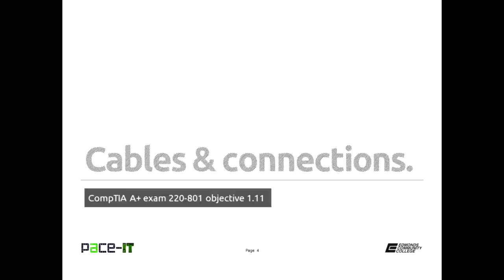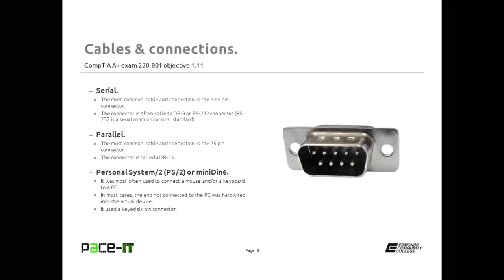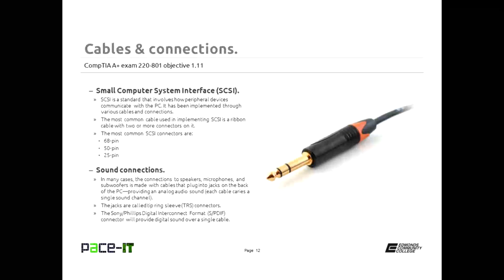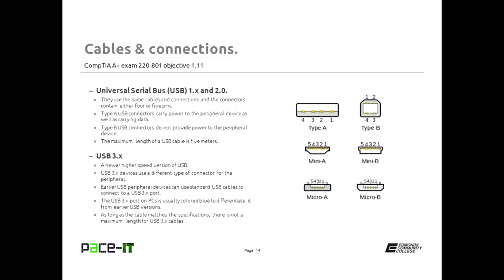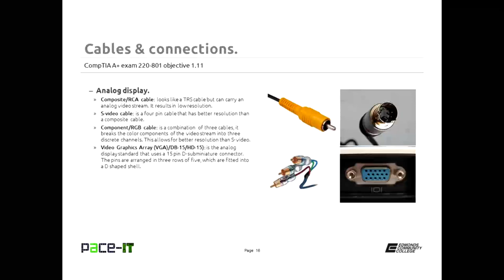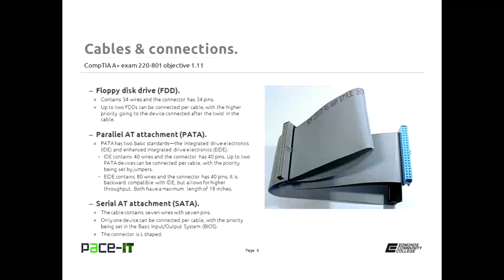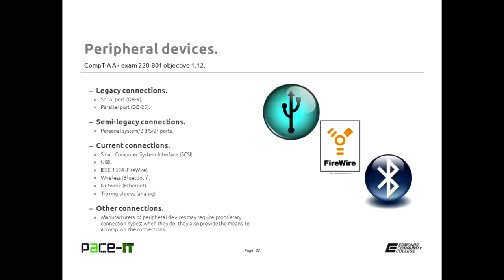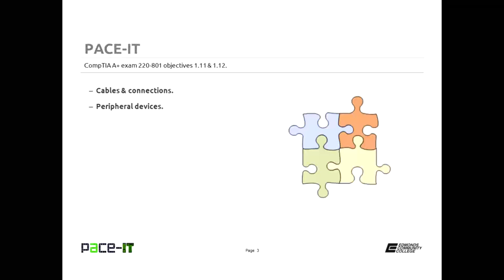PACE-IT, CompTIA A+ Exam: 220-801 obj. 1.11 & 1.12